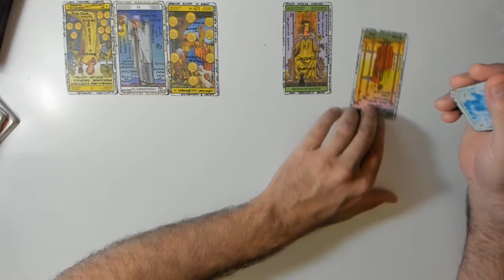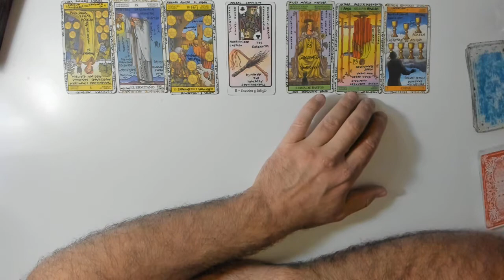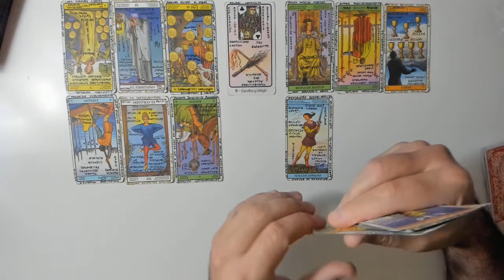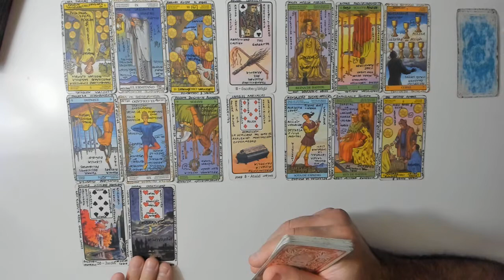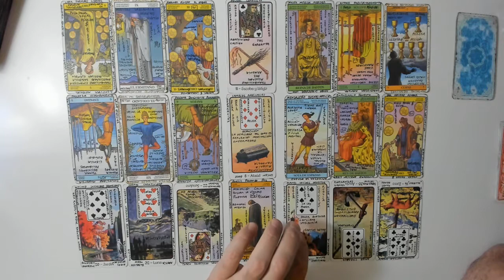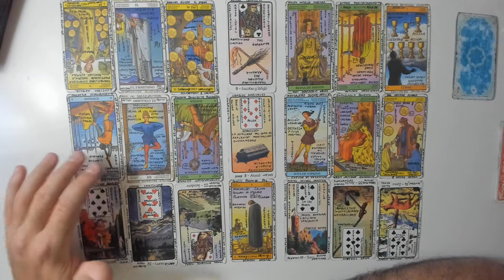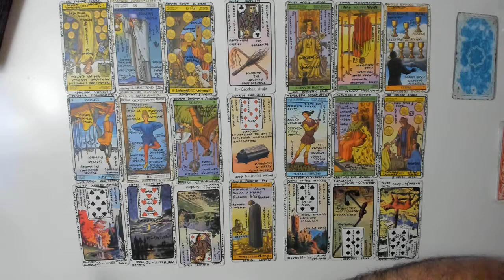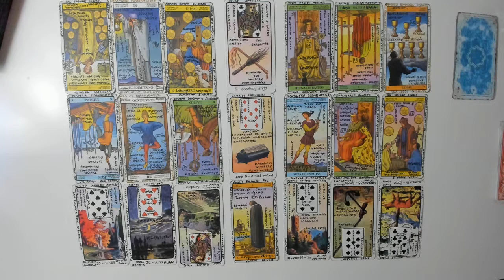Scorpio 天蠍座 - 已故親人的話 - Скорпион - (Subtitled) сообщения от любимого человека, которого больше нет..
Escorpio Mensajes del ser querido que ya no está